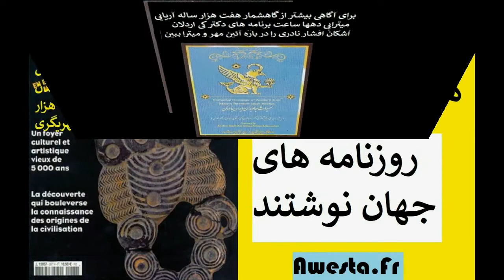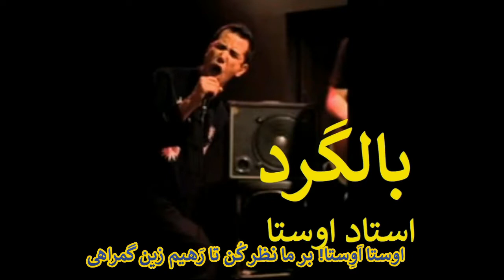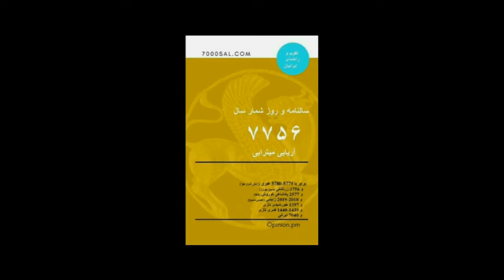پیش در آمد تلویزیون جهانی مهر لز پاریس